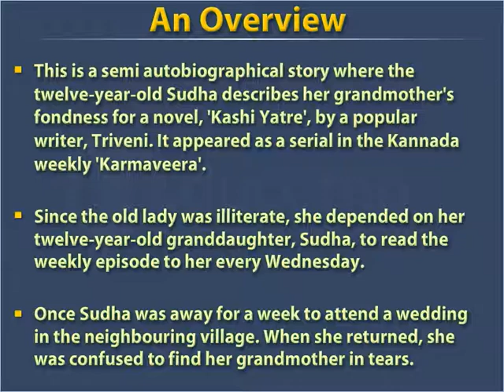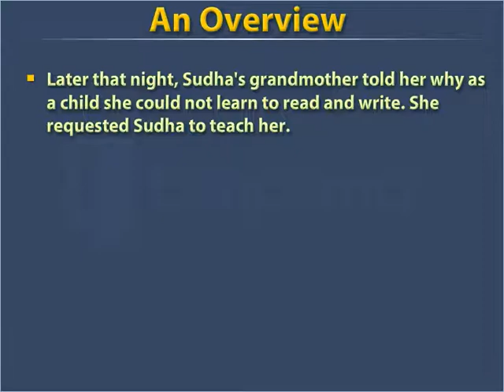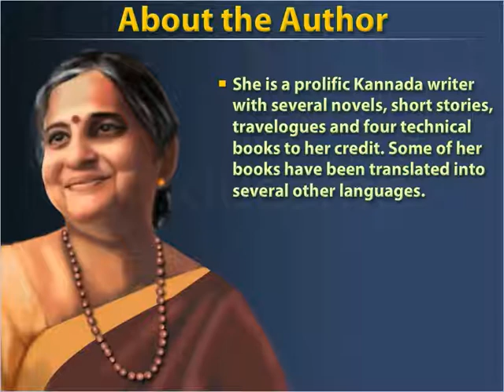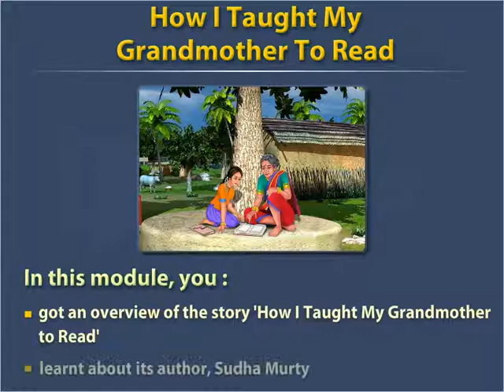An Overview and About the Author - Class 9